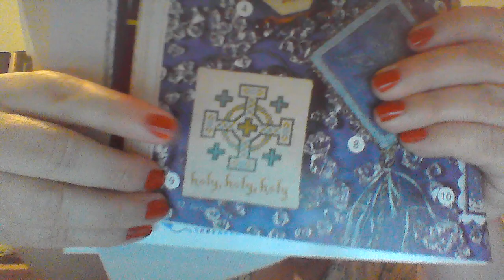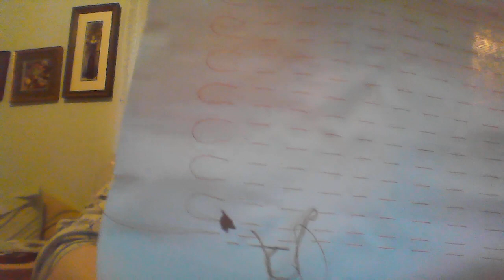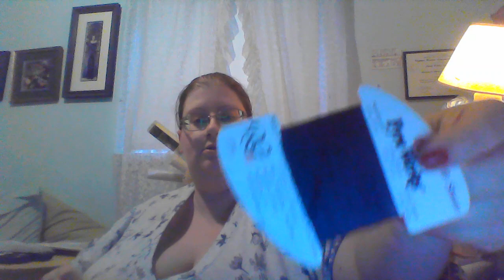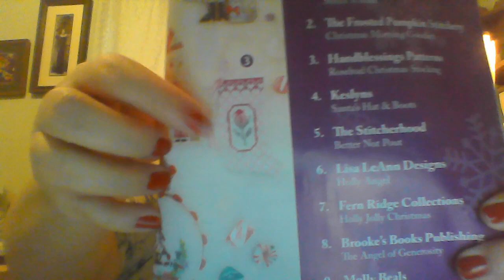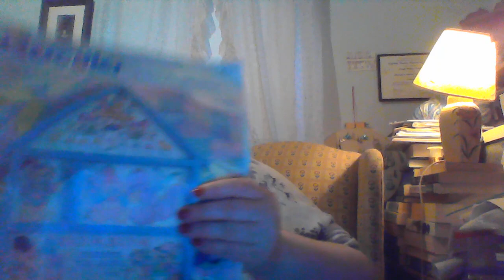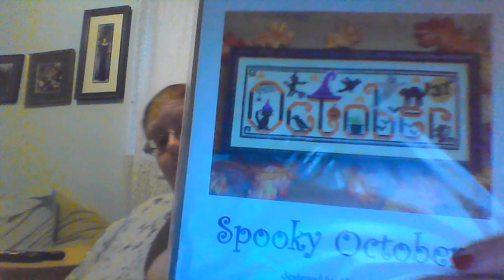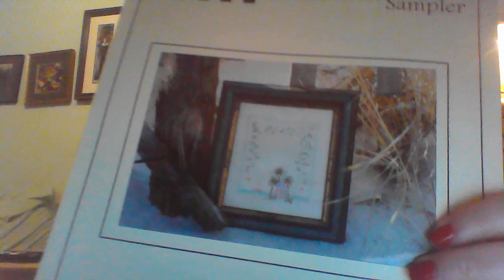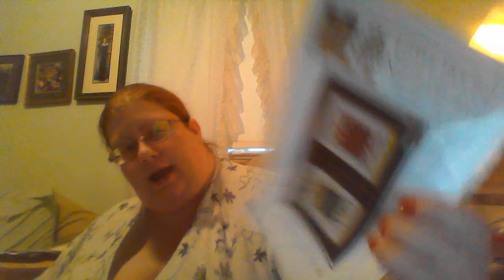The Adventures of Being Sarah: Flosstube 15: Stuff and Things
Stuff and things and stitching. Hey look an update video. Can you believe it? I'm not sure I can. Faces of Faery is still balefully staring at me to get off the computer video stuff and stitch me now, you horrible thing you! Guess I gotta go.